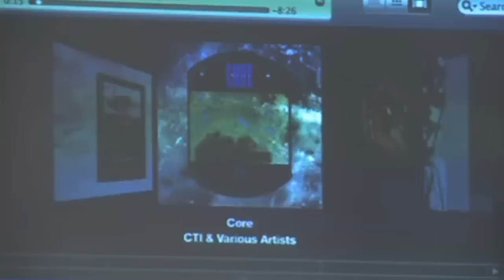Cosey Fanni Tutti on equipment, Throbbing Gristle and Acid House | Red Bull Music Academy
Starting her career in the late 1960s, Cosey Fanni Tutti went on to become a seismic force in experimental music. Whether delivering confrontational performance art as part of COUM Transmissions, pioneering industrial music with Throbbing Gristle, or constructing a prototype for acid house in Carter Tutti, her work has invariably been years ahead of its time. As a result, she has served as both an influence and an inspiration for generations of artists.

In her fascinating lecture at the 2010 Red Bull Music Academy Cosey Fanni Tutti delved into the emotion, messages and meanings in art.

TOPICS:
6:10 - Emotion in music
8:54 - Throbbing Gristle
15:10 - 20 Jazz Funk Greats
21:58 - Equipment
28:13 - Chris & Cosey
39:34 - Collaborations

9:31 - Throbbing Gristle – “Hamburger Lady (Carter Tutti Remix)” / Throbbing Gristle – “Hit By a Rock”
17:46 - Throbbing Gristle – “Still Walking”
31:18 - Chris & Cosey – “Love Cuts”
33:07 - Chris & Cosey – “Exotika”
45:39 - Coil – “Feeder”
47:31 - CTI – “Dancing Ghosts”
53:13 - Carter Tutti - unknown